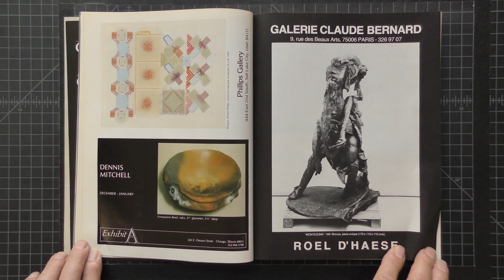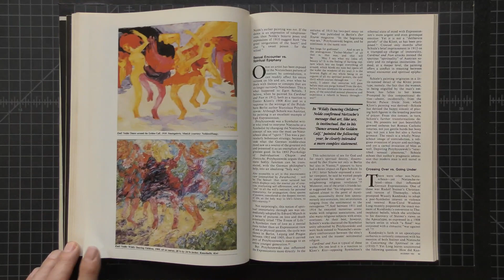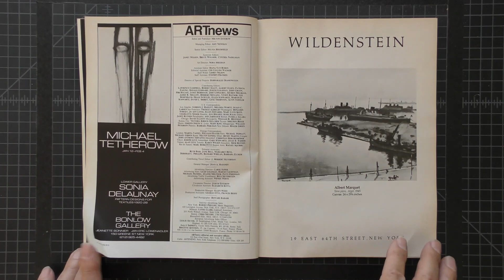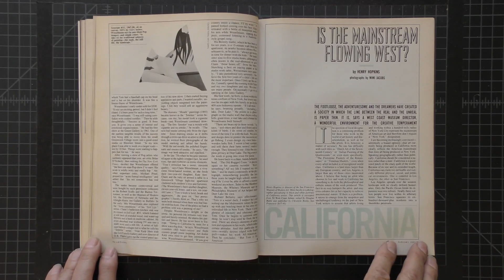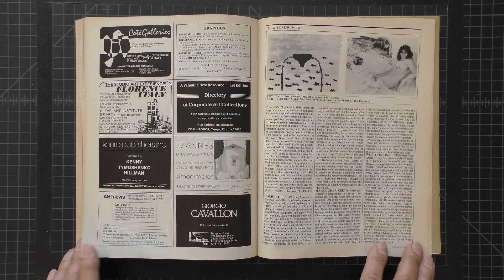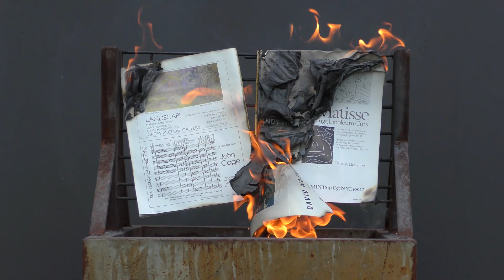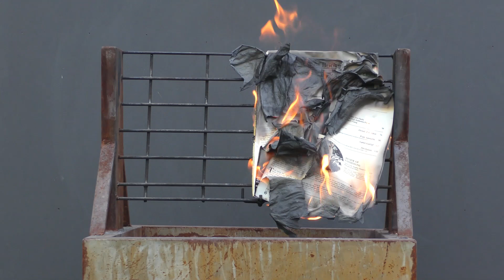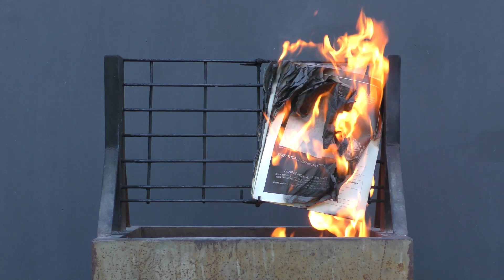Gregory Perkel: Savonarola Suite Online Series - CLIP 6, 1982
During an unordinary time that calls for reflection and perspective we will be sharing with our friends, followers and loyal supporters a new online series of short video clips selected from the large-scale video diptych Savonarola Suite by Gregory Perkel, first presented in full length by Black & White Gallery/Project Space at Pulse Art Fair 2019.

Savonarola Suite Online Series consists of 40 short clips, 8-10 mins each. Released weekly by Black & White Gallery/Project Space on the gallery Instagram IGTV, Facebook and website page, each video clip includes selected excerpts from both segments of the original video diptych - Investigation & Incineration.

INVESTIGATION video segment retraces four decades of the recent art market history of exhibitions, art fairs, biennials, etc. through monthly print issues of Art in America and Art News magazines, a total of some 700 volumes, from 1977, when the artist first arrived to New York City from Moscow, until 2017 — a time when the Internet had already reshaped every aspect of our lives. Paging through each magazine’s monthly issue chronicles compelling art market events that resonate poignantly with art market participants directly affected by its movements and the social relations it creates. Investigation video provides a unique opportunity to engage audience in exploration of the complex and sometimes paradoxical evolution of the recent art market and contemplate the wide-ranging effects of information in those pages prior to their destruction by fire.

INCINERATION video segment documents the staged real-life destruction of all 700 monthly issues of Art in America and ArtNews magazines by fire to mark the end of an era they reflected. As the incineration of the magazines begins, it becomes evident that the act of burning, by the very nature of fire, is giving birth to a new form of visual reality.

Clip Six features investigation and incineration of Art in America, December, 1982 and ArtNews, January, 1982 printed issues.